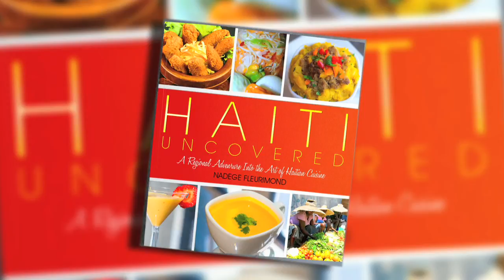Haiti Uncovered: A Regional Adventure Into the ART of Haitian Cuisine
Our aiming is to preserve Haitian Culture and Culinary Heritage. Help us bring this wonderful project to fruition.